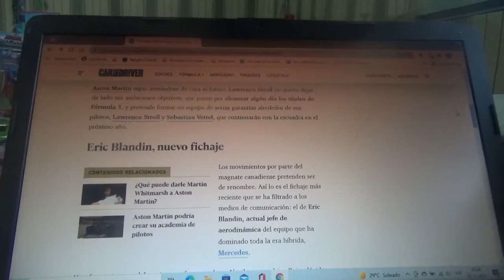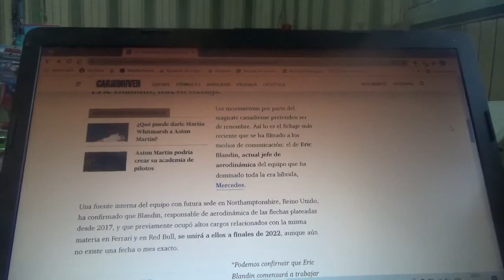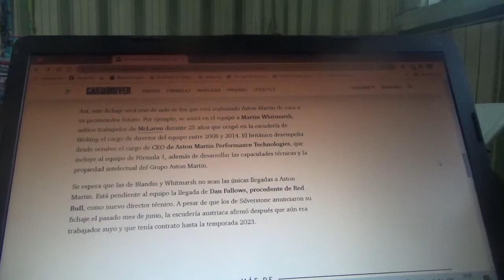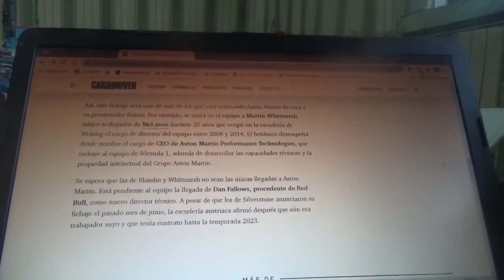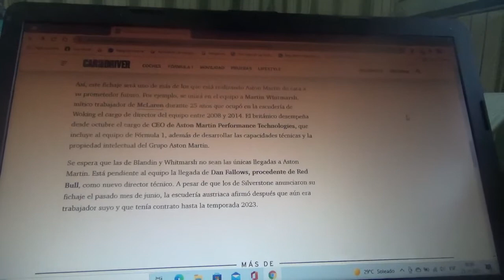Aston Martin F1 Team tendrá un nuevo jefe de aerodinámica desde Mercedes Benz F1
Será Eric Blandin que se sumará al equipo domiciliado en Silverstone a fines de la siguiente Temporada 2022